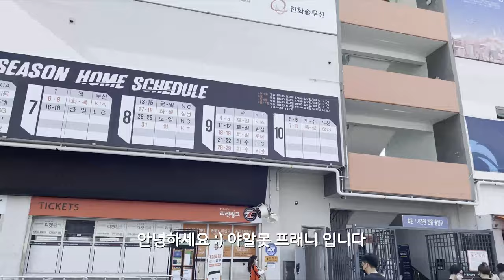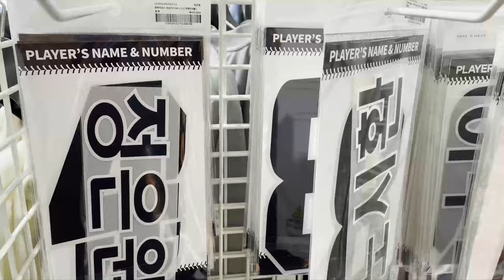[VLOG] 돌부처 한화이글스 팬의 삶 체험하기 | Let me be a fan of Hanwha Eagles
첫 브이로그 많은 관심과 시청 부탁드릴게요😊